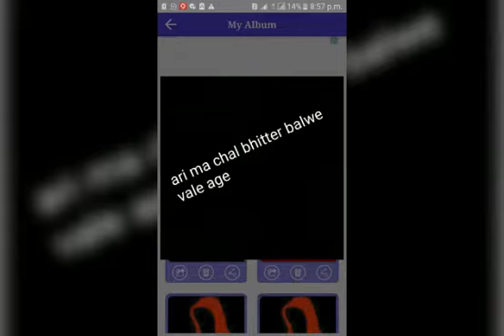29 August 2018